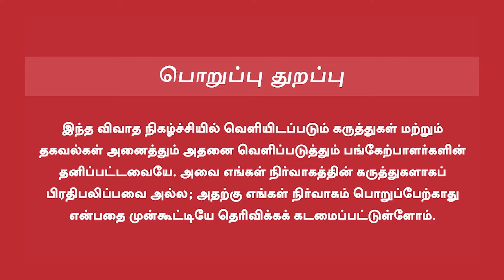Pan india films in Tamil | வன்முறைதான் பான் இந்தியாவா?